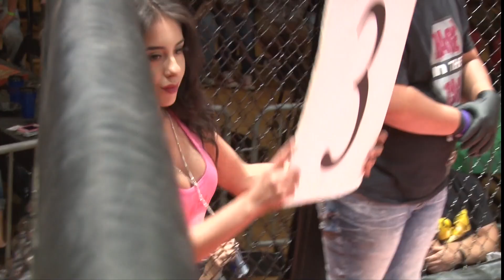TEST VIDEO 3 1080